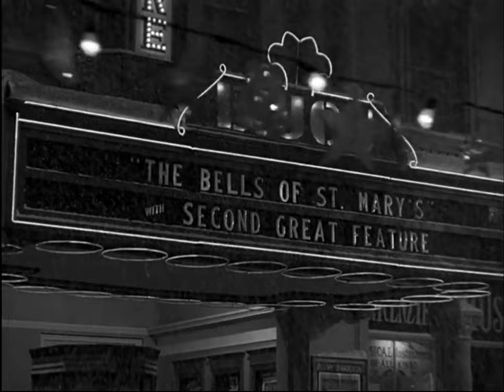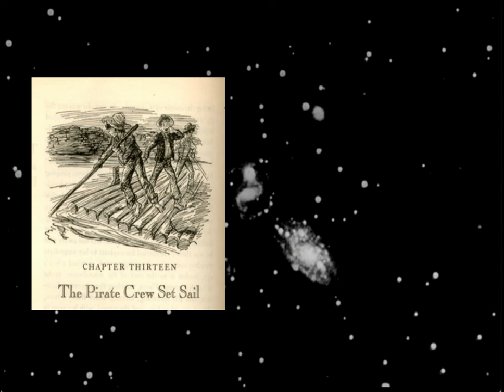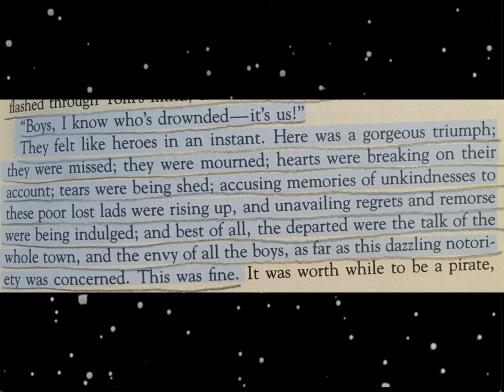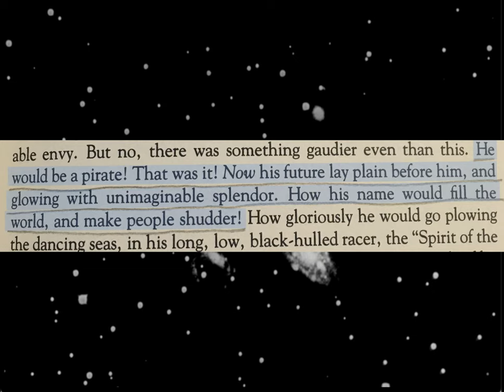Why Does Clarence Read Tom Sawyer?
Hi, my name is Summer, and I like stories of all kinds and all the formats in which they're told, which is why this channel has a variety of topics, ranging from books to theatre to music.